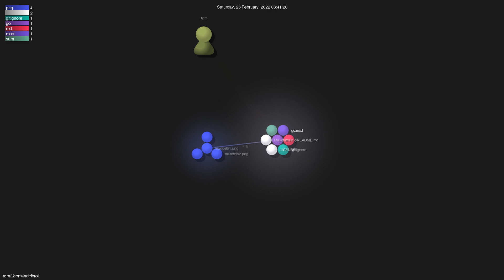rgm3/gomandelbrot - Gource visualisation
Author: rgm3
Repo: gomandelbrot

Description: null
Starred: null
Forked: null
Watching: null
Total commits: 10
Initial commit: Tue Jan 30 18:39:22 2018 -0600
Total number of files: 11